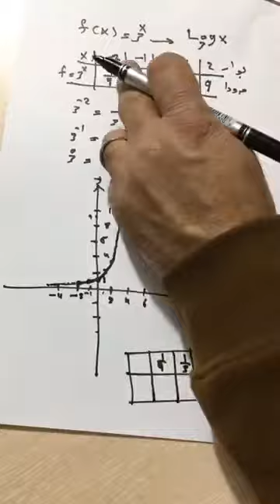بیركاری 12ی وێژه‌یی بەشی سێیەم . وانه‌ی 3 : نه‌خشه‌توانییه‌كان وانه‌ی 4 : نه‌خشه‌ی لۆگاریتمه‌كان